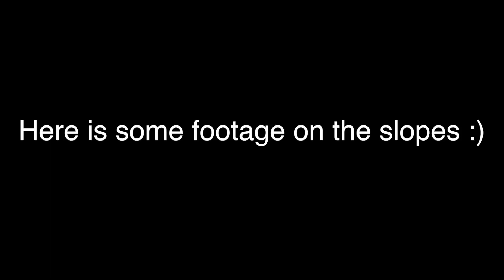FIRST TIME SNOWBOARDING ADVENTURE!!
Hey guys, welcome to my vlog! The place where you can see just what goes on in my life! Today Ryan, Evan, and I are going to Mont Saint-Sauveur to try snowboarding for the first time ever! I hope you enjoy :D

Adam Brice
775 Strand Blvd.
Kingston, Ontario
K7P2P0
Canada